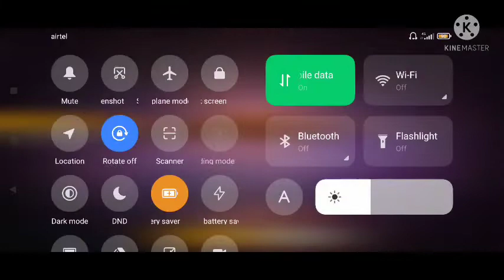An94 spinning new event